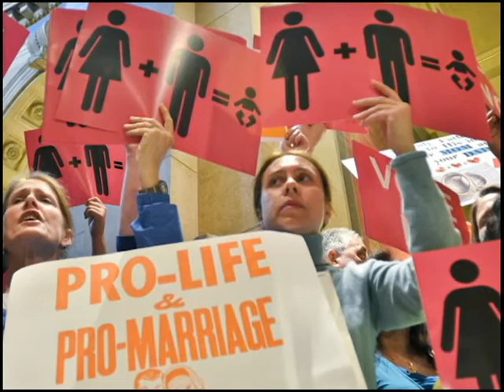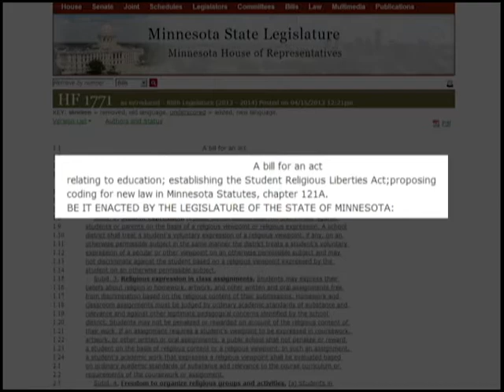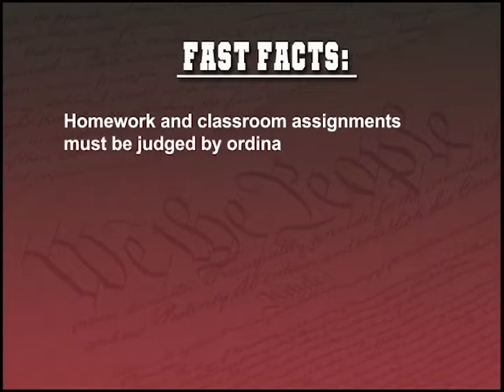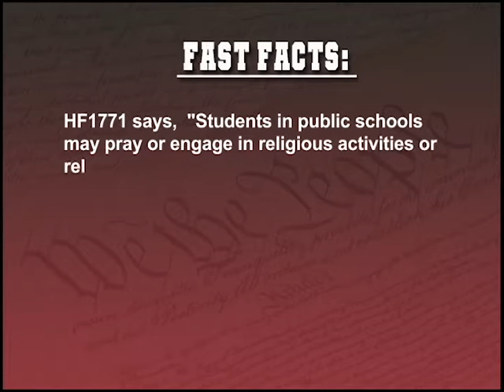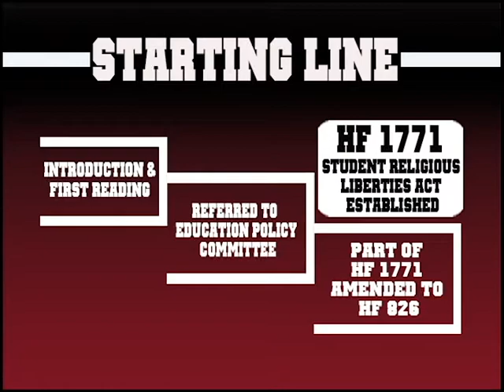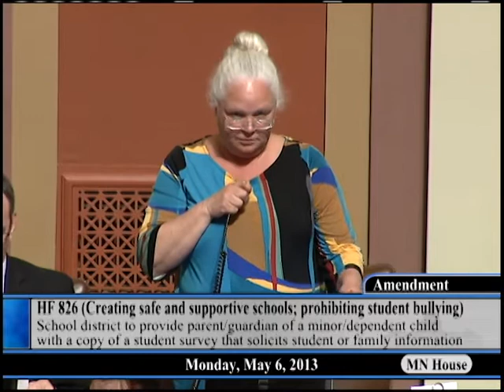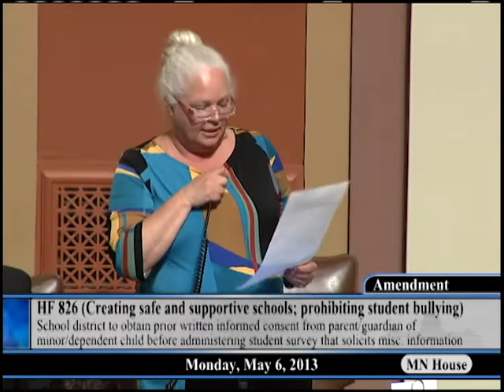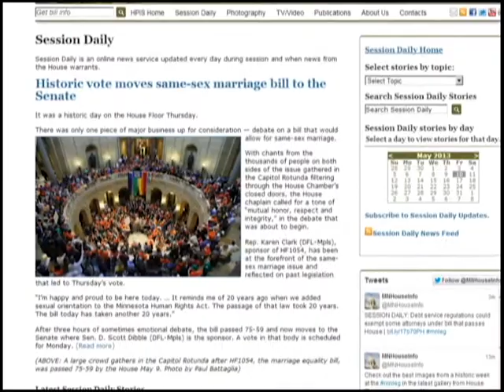Starting Line: Establishing a Student Religious Liberties Act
A conversation with Rep. Duane Quam (R-Byron) to look at HF1771, a bill that would establish the so-called "Student Religious Liberties Act."